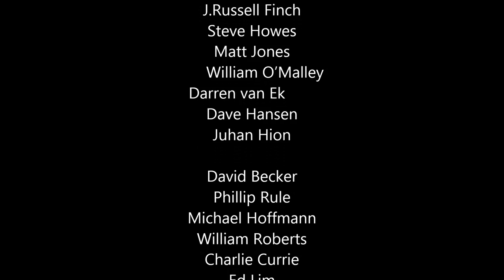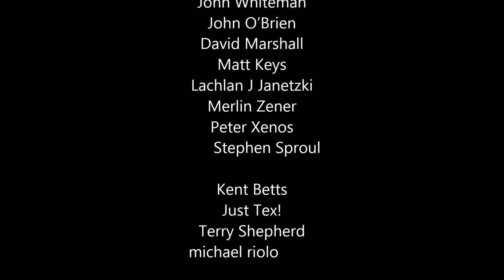Honda XL250 Restoration Part 17 - Electricals and Other Small Items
Well, we're drawing to a close on our XL250S restoration, with the electrical system almost sorted. The next chapter will be interesting, with fuel, oil and a few kicks... Hope you enjoy!